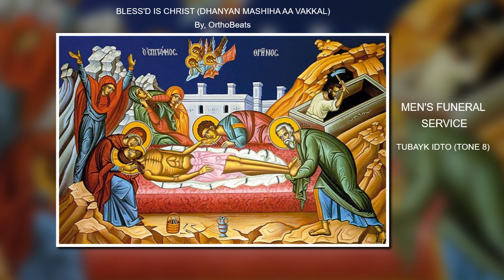Dhanyan Mashiha Aa Vakkal (Bless'd Is Christ) - Men's Funeral Service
This is a Qolo sung during the Men's Funeral Service. Sung using Tone 8 of Tubayk Edto. Note that this tune is also used for Paul The Blessed when sung in Tone 8.

Lyrics:

Bless'd is Christ, who by His - voice raises the dead
And clothes with glorious garments
Those who - have done His will and
       Ascend upon the clouds to
       Meet Christ when His Kingdom dawns
The Lord shall call out - to them:
"Come, in-he-rit the - Kingdom,
Which the Father - has prepared
For those - who have done - His - will."

Add OrthoBeats on Snapchat:
Username: OrthoBeats